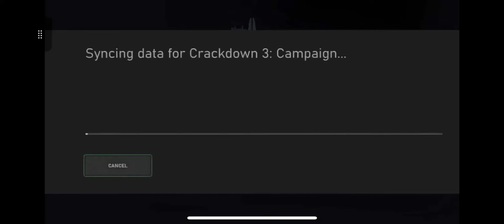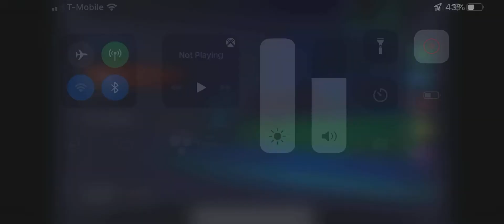Crackdown 3 story mode (xbox cloud gaming) Part One